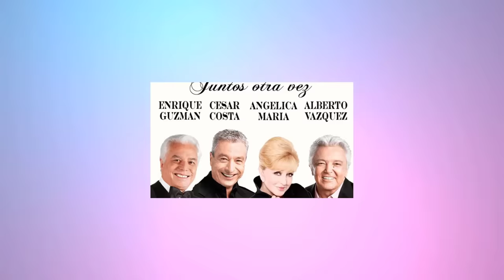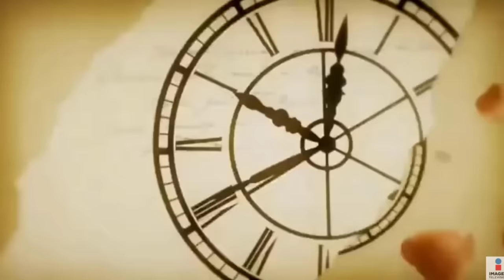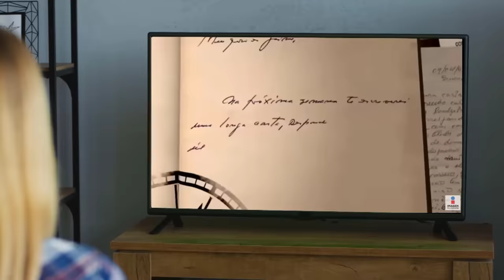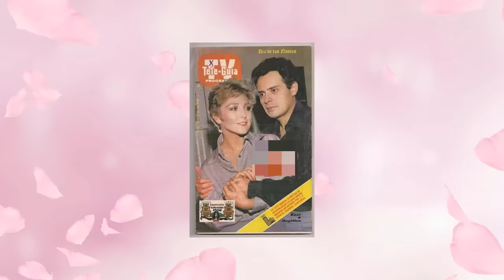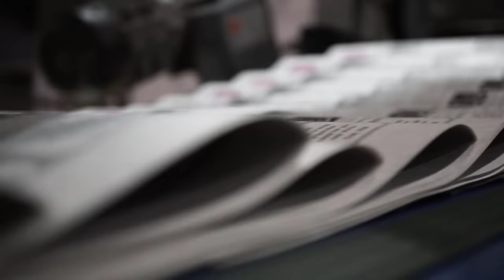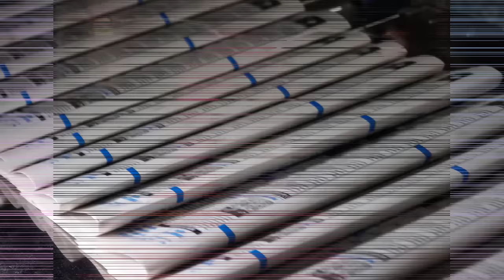Así vivió Angélica María y sus Amores | Amantes Secretos y más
Hola amigos, en el video de hoy hablaremos sobre Angélica María, la Novia de México.